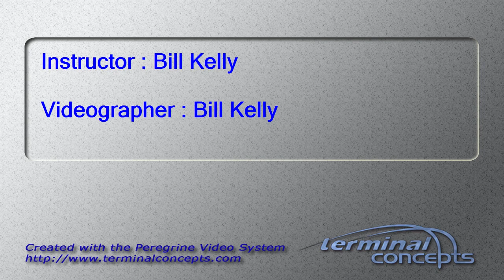Evelyn Otsubo's Tandem skydive!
Evelyn Otsubo's tandem skydive at Skydive Snohomish!